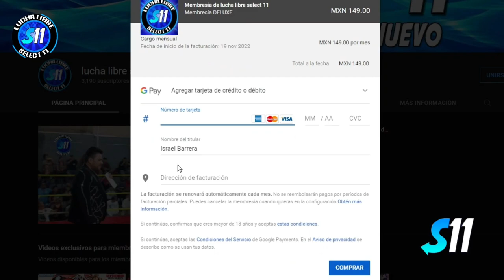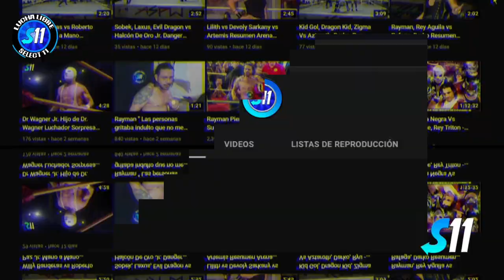Mosco X-Fly vs Gayden vs Jake ( Lucha Completa ) Por El Campeonato Walter LVJD